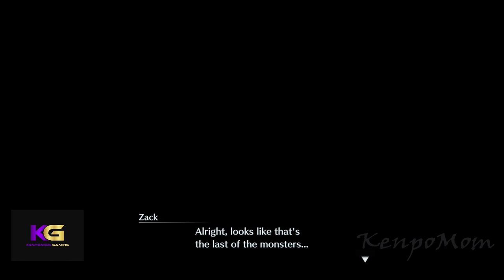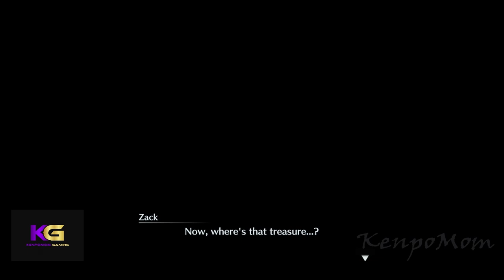Crisis Core Final Fantasy 7 Reunion Part 4 (PS5)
This is my continued playthrough of Crisis Core Final Fantasy 7 Reunion on PS5.

Crisis Core: Final Fantasy VII is an action role-playing game developed and published by Square Enix for the PlayStation Portable. First released in 2007, the game is a prequel to the 1997 video game Final Fantasy VII and is a part of the metaseries Compilation of Final Fantasy VII, which includes other products related to the original game.

The game was directed by Hajime Tabata, with Tetsuya Nomura serving as character designer. Before development, the Square Enix staff initially planned to make a PlayStation Portable port of the mobile phone game Before Crisis: Final Fantasy VII, but after discussion, they decided to create a new game. The plot is based on a scenario Kazushige Nojima had in mind when working on Final Fantasy VII.